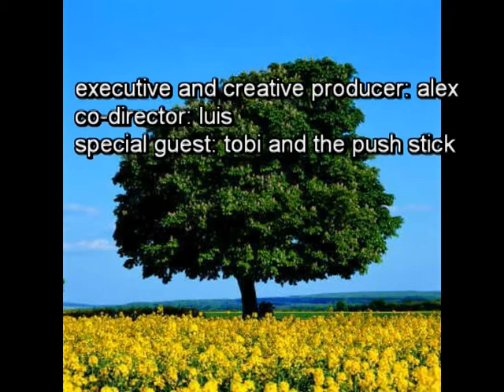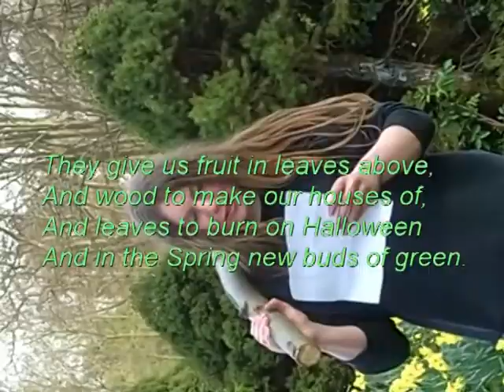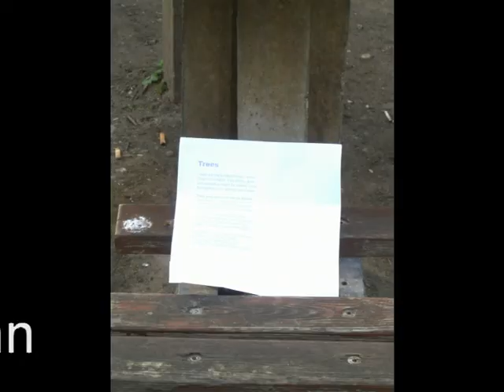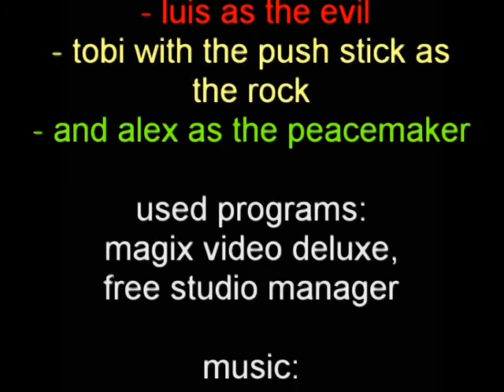Trees Köln Beethovenpark (Harry Behn)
Eine wundervolle verfilmung des Gedichts Trees von Harry Behn